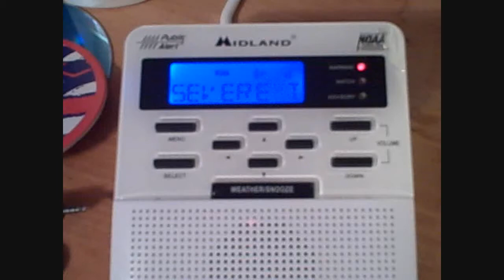Severe Thunderstorm Warning #3 - 06/19/09 (EAS #13)